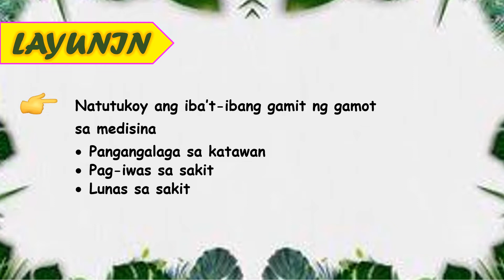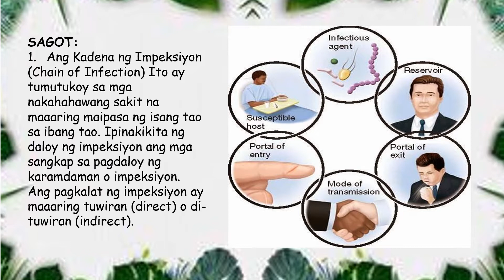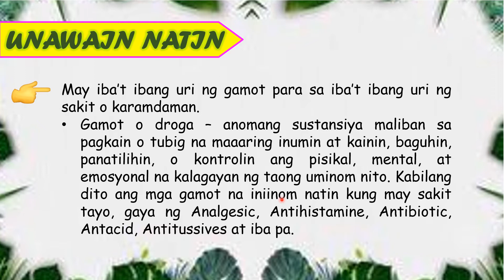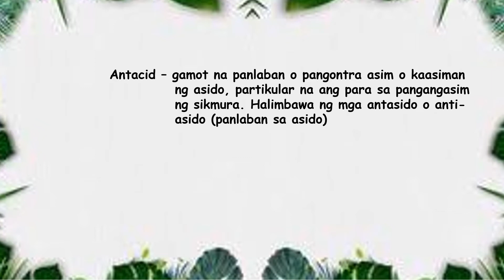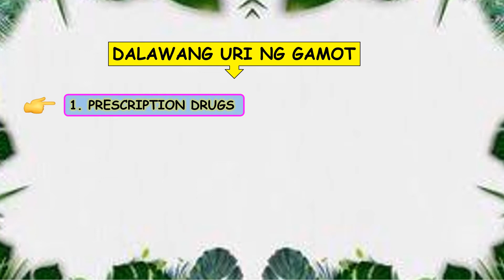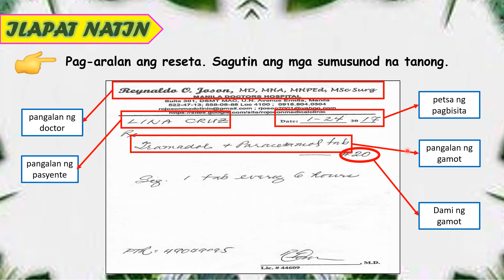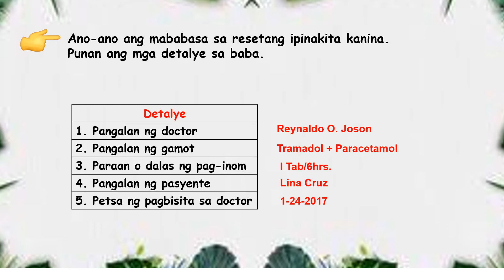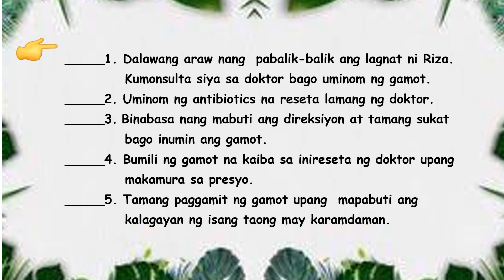MAPEH 4 - HEALTH "TAMANG GAMIT, IWAS SAKIT" (WEEK 1&2)